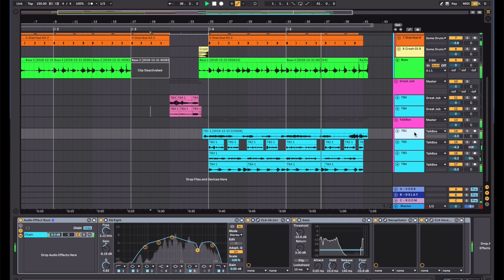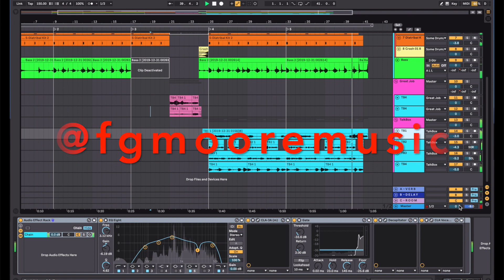Ableton vibes for 2020 🎉 - by FRANKLIN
Giving y'all a taste of funk to bring in 2020. Just a quick track I made in from scratch in Ableton, hope y'all enjoy and have a Happy New Year.  MAKE IT COUNT.

Gear:
Custom "El Don" Tele
Banshee Talkbox 2
Helix Floor

Software:
Ableton 10 Suite
Helix Native
Soundtoys Effects Rack